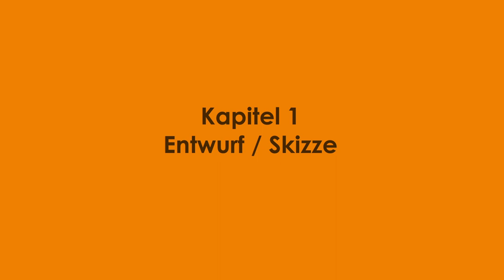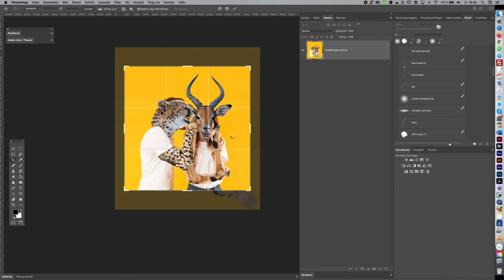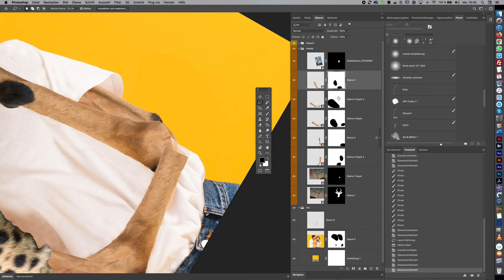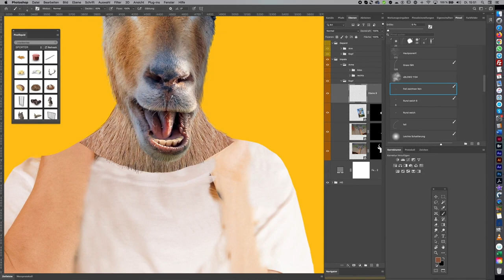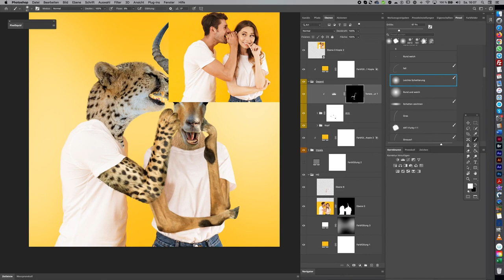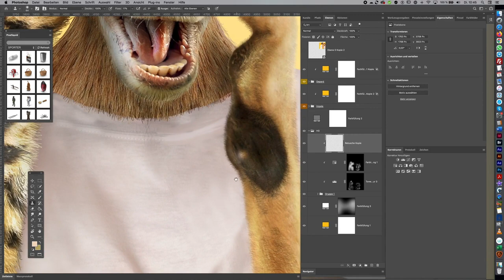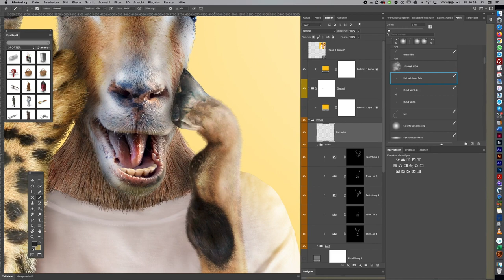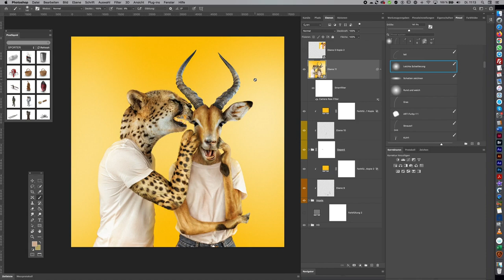Gepard und Impala - Tutorial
Begleitet mich von der Skizze bis zum fertigen Composing in Adobe Photoshop. Ich freue mich auf Euch.